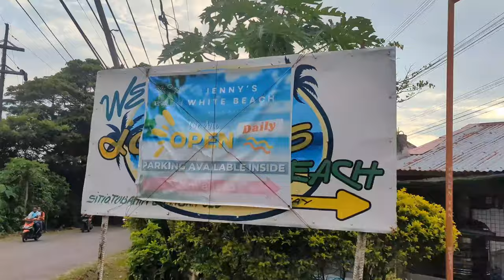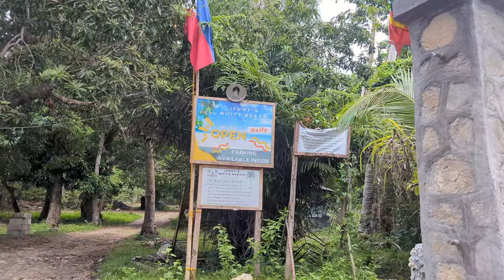Hidden Gem in Quezon, Province - Ep. 1 | Riknmik Vlog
if you love nature and adventure there's so many here in quezon province, lets go together and exlpore it. 🥰